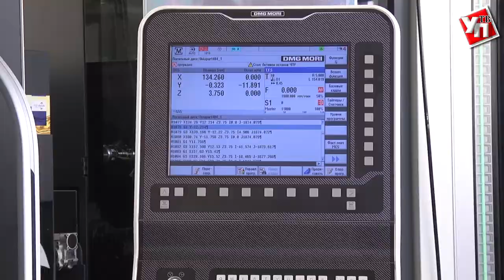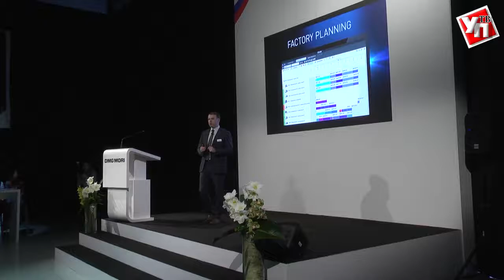Ульяновские станки заработают по-новому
В Ульяновской области стартовал первый технологический симпозиум DMG MORI в отрасли станкостроения.